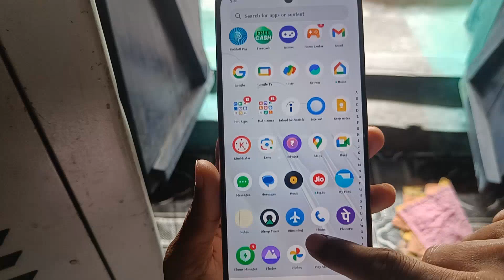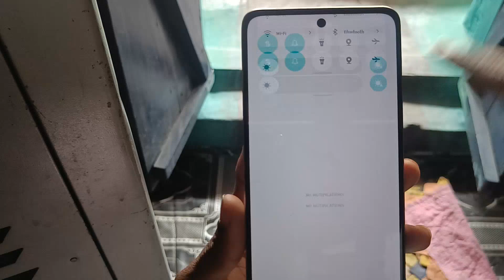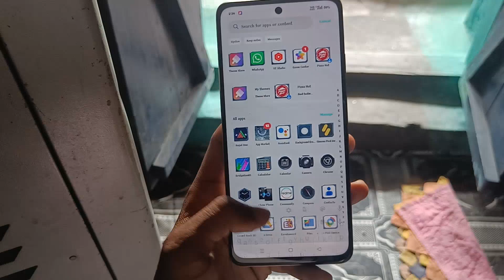iqoo mobile me free 3D theme kaise apply kare? 3D theme download karne ka tarika ! pubg theme set